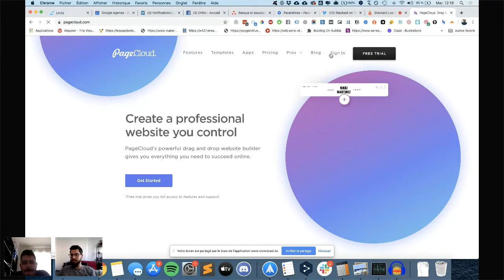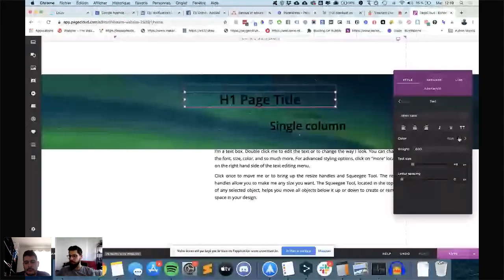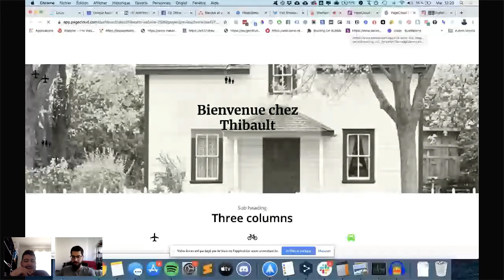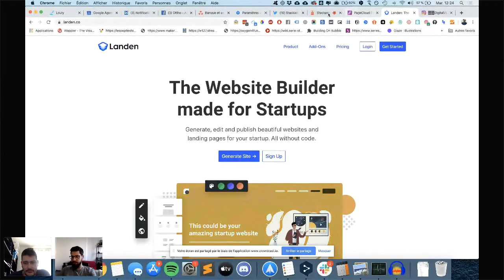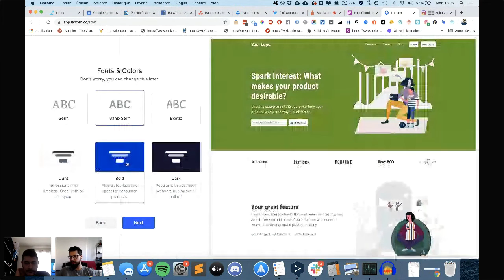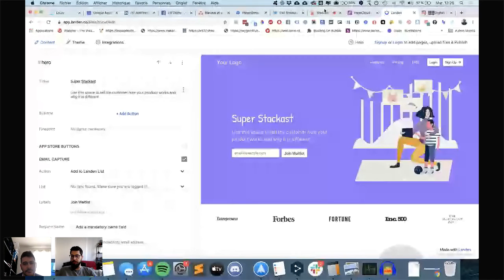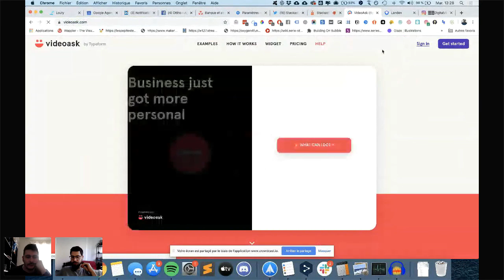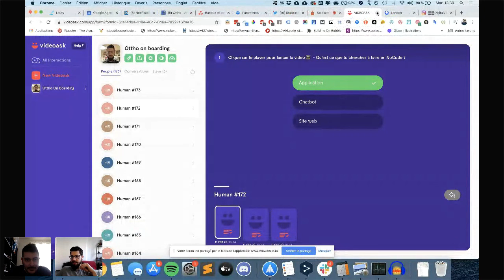Stack Craft curated by Thibault Marty - 1ère partie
Une Stack Live 100% outils nocode élaborée par Thibault Marty